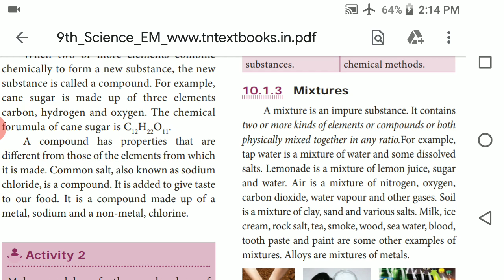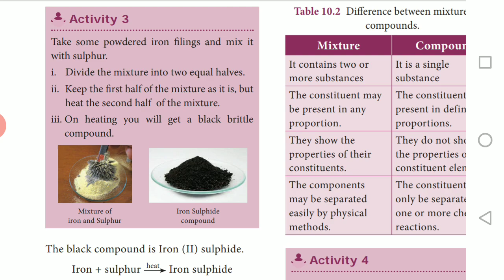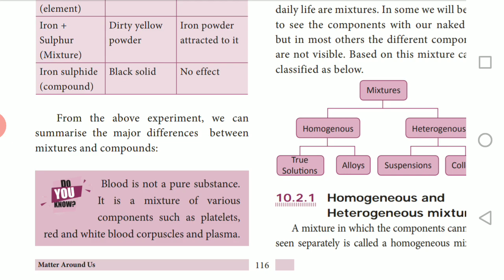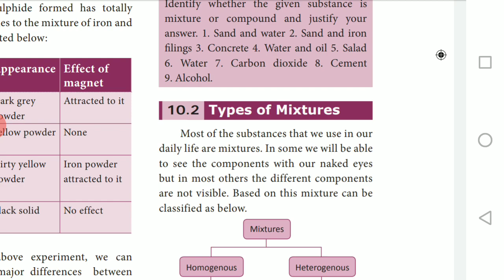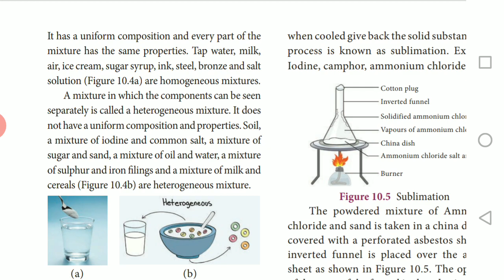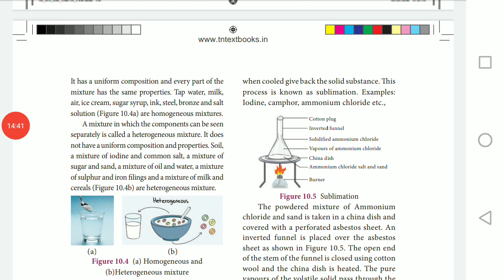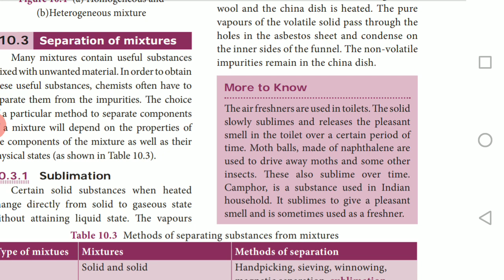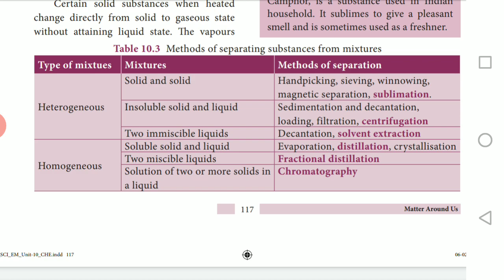IX -STD - SCIENCE- MATTER AROUND US(PART 3)